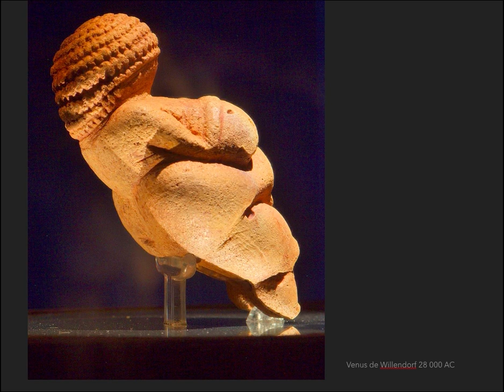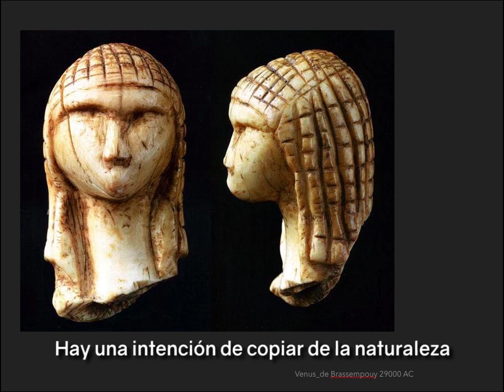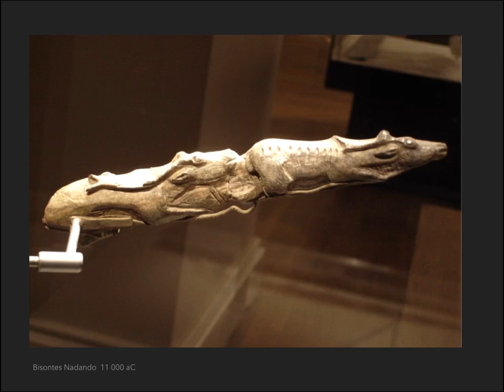Historia de arte. Capìtulo 1. Fernando Aceves Humana